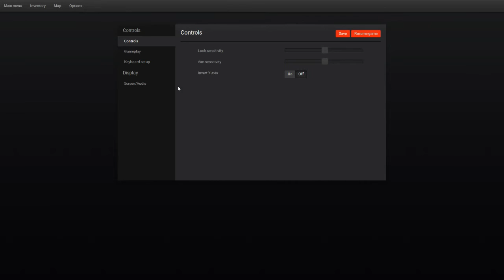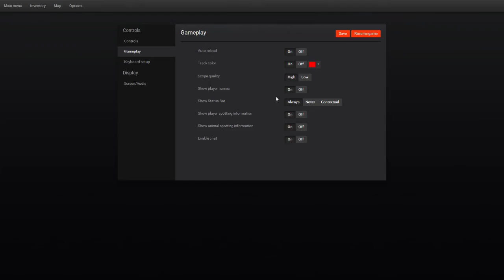The Kill? | theHunter #1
Join me as I play a fun, free to play game on steam!

If you have any sugestions, leave it in the comments below!